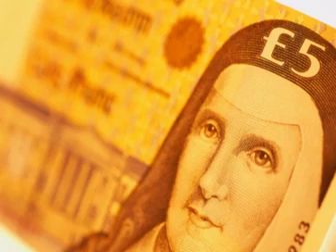Angela Alopecia Universalis PCOS and IBS Ireland LDN Low Dose Naltrexone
Angela  from Ireland shares her experience of Alopecia Universalis, PCOS,  IBS   and LDN